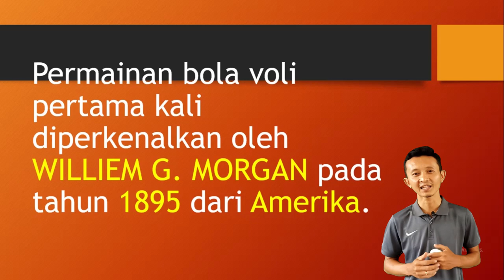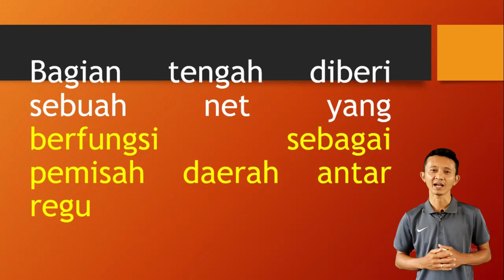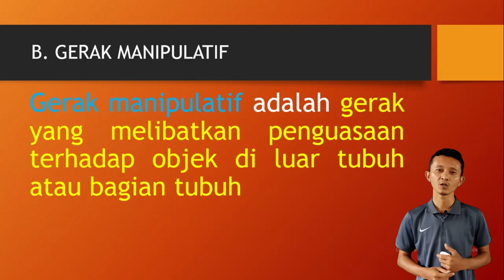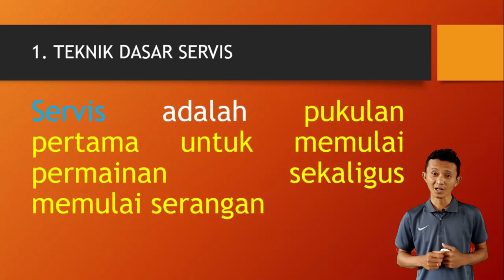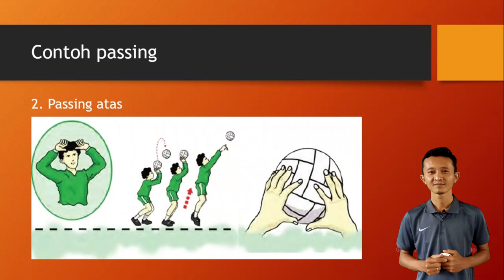PERMAINAN BOLA VOLI MINI (TEORI)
di dalam video ini berisi tentang materi pembelajaran bola besar (permainan bola voli mini) untuk kelas 5 SD.